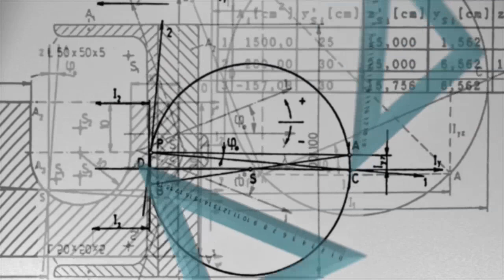50 Best Indoor Garden Design Ideas | Indoor Garden For Small Space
50 best indoor garden design ideas.